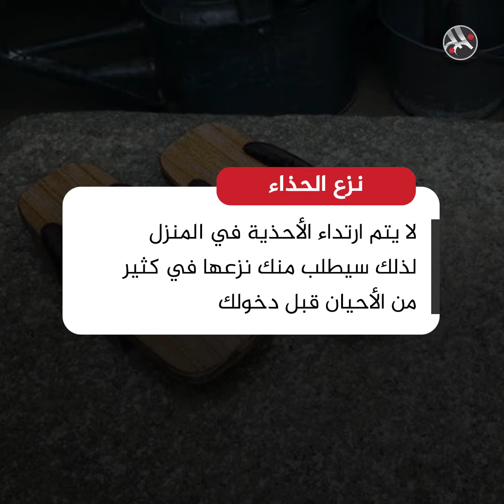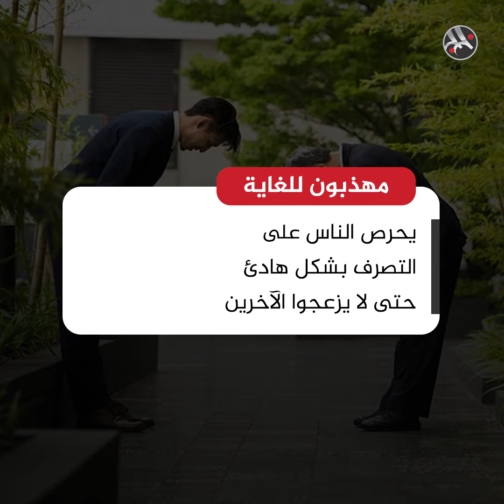حقائق وعادات شهيرة في كوكب اليابان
كوكب اليابان.. إليكم بعض الحقائق عن الدولة وبعضا من أشهر العادات